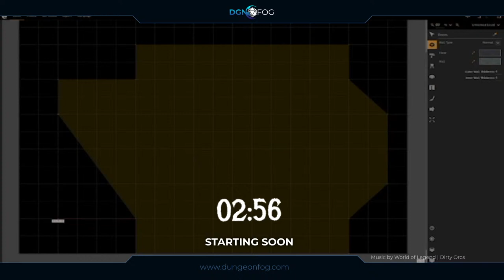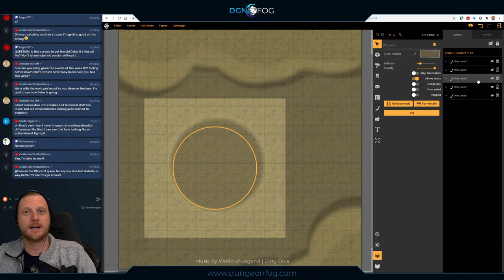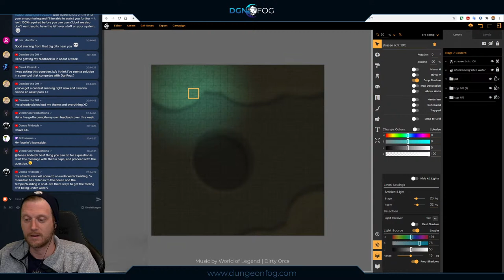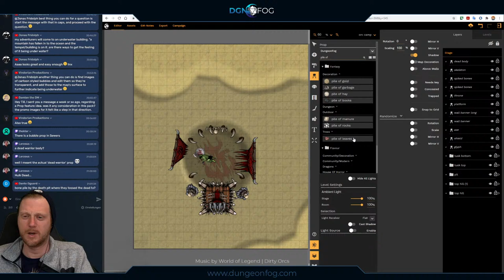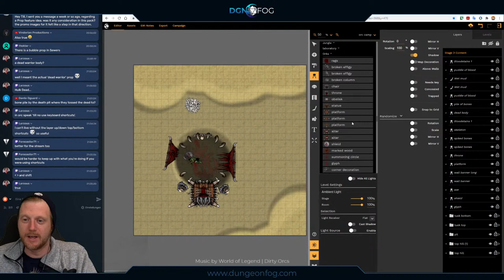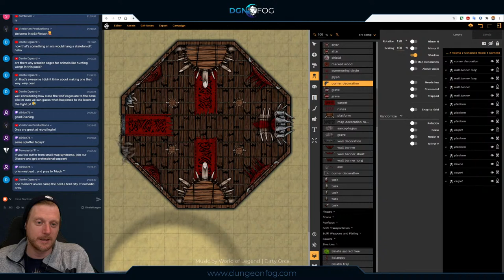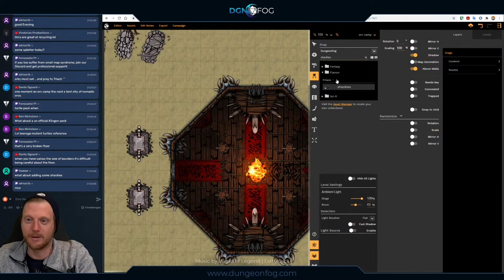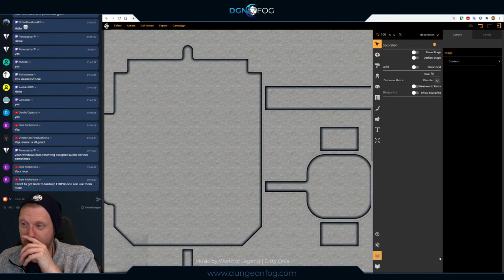Welcome to the Mapness!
Welcome to our weekly community stream